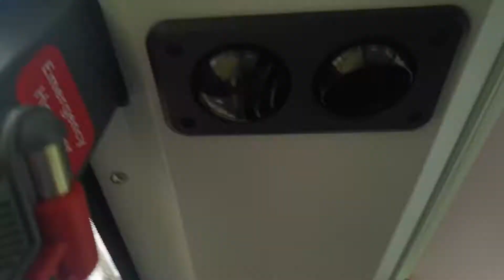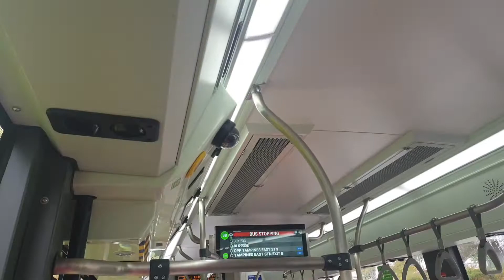[SBS Transit] Linkker LM312F Gemilang, SG3079S on 38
2nd time riding Linkker LM312, the newest electric bus powered by pantograph charging, this time on a different direction for 38 heading towards Tampines Int, despite the wet weather.